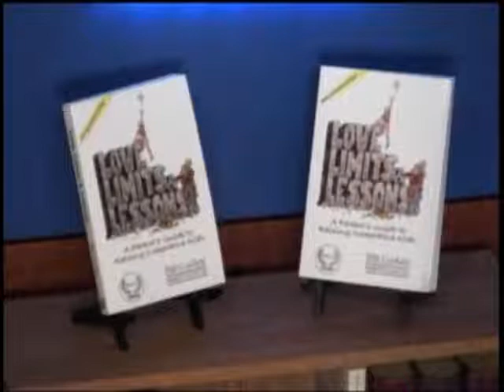Timeout; the Way it Should be Implemented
In this video clip, parenting expert and show host, Bill Corbett defines the discipline tool of timeout for parents and the way it was intended to be used.

Creating Cooperative Kids is a one-hour cable television show that provide education and guidance to caregivers of children from 18 months to 18 years of age.  Each episode features parenting experts and step-by-step instructions for parents on raising high self-esteem and cooperative kids.

The show's host, Bill Corbett, is the author of the award-winning parenting book series, LOVE, LIMITS, & LESSONS: A PARENT'S GUIDE TO RAISING COOPERATIVE KIDS (in English and in Spanish). He sits on the board of the Network Against Domestic Abuse, the Resource Advisory Committee for Attachment Parenting International, and the management team of the Springfield Parent Academy. Bill's practical experience comes as a father of three grown children, a grandfather of two, and a stepdad to three. He resides with his wife Elizabeth and teenage step daughter Olivia. You can get FREE parenting advice from him